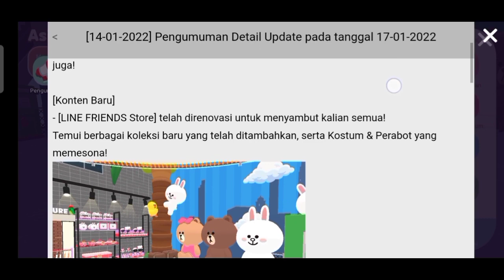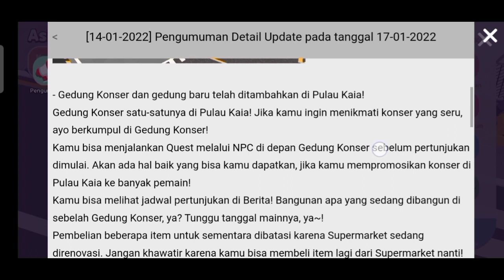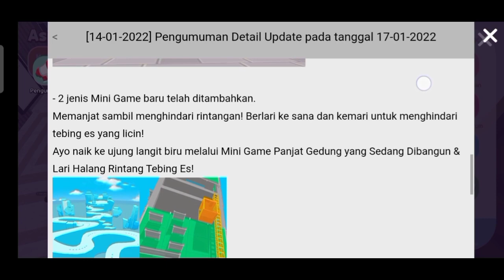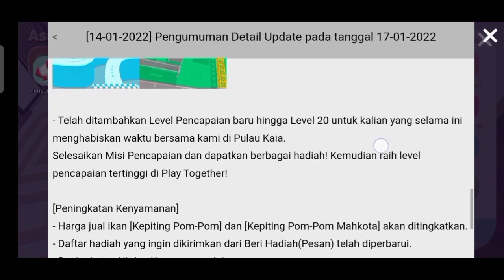PLAY TOGETHER || UPDATE PLAY TOGETHER JANUARI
Let's Go Cek Langsung Video Nya Teman Teman Agar Tau Apa Apa Aja Sih Yang Baru Di Update Kali Ini Cussss langsung, Main Game Secukup Nya, Jangan Telat Makan Dan Jangan Tidur Larut Malam, Happy Watch & Cheers 🍻

Arie_ Giok